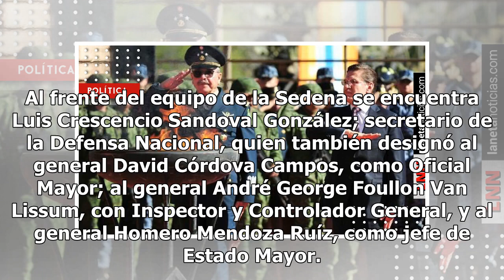José Rosas Aispuro reconoce a Sedena por apoyar a Durango en tareas de seguridad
El gobernador José Rosas Aispuro reconoció y agradeció todo el apoyo que ha brindado a Durango el general de División Diplomado de Estado Mayor, André Georges Foullon Van Lissum, quien asumirá el cargo de Contralor e Inspector General del Ejército y Fuerza Aérea de la Secretaría de la Defensa Nacion...